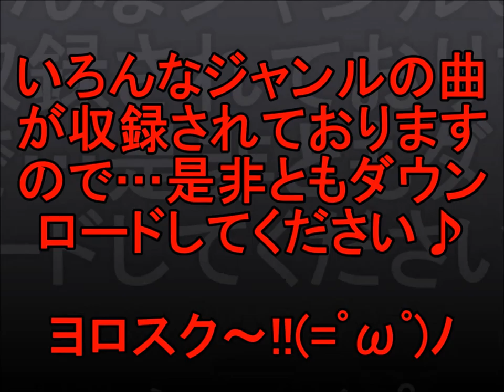デビューアルバム｢Skiing with the Alien｣の宣伝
アルバムは↓↓↓こちら↓↓↓で聴くことができます♪